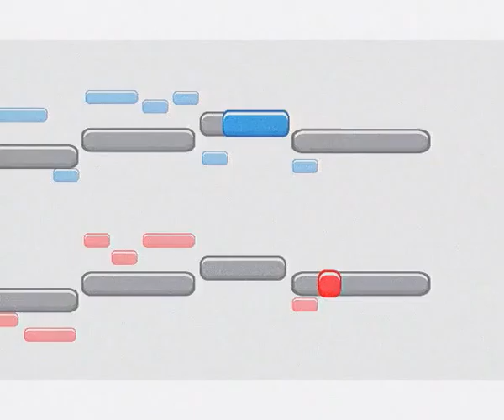Sing Star (Trailer) (PS2)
Ripped from 'Sony Computer Entertainment Europe Hits Demo'